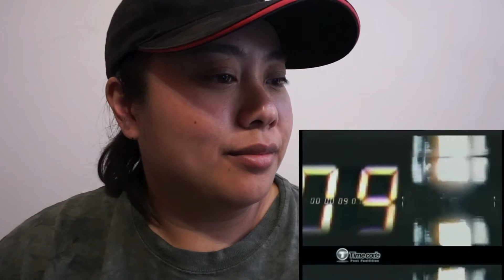DASFVLOGS_ AFGAN_ BAWALAH CINTAKU MV REACTION